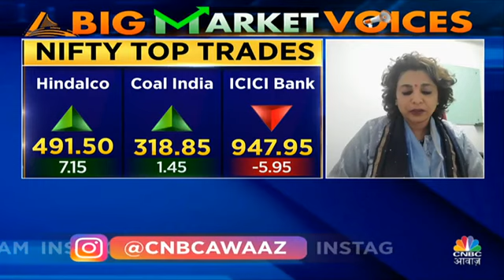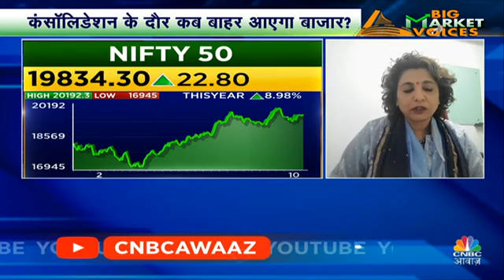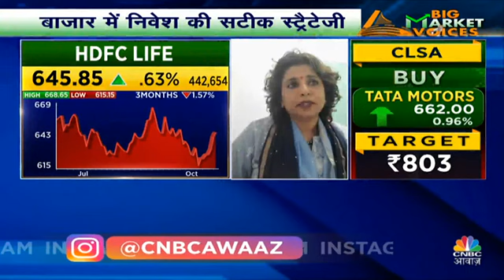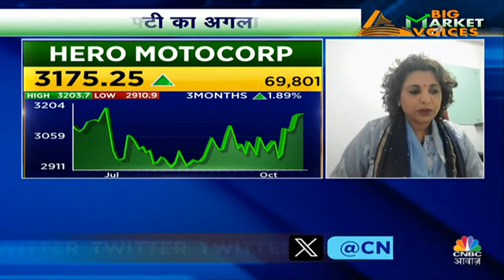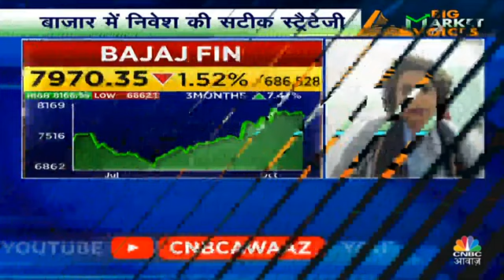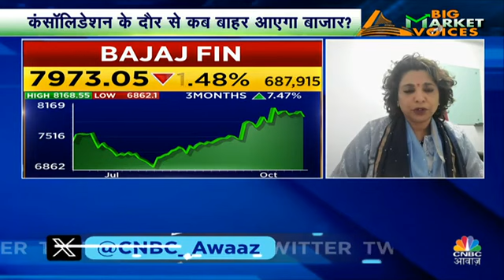tatamotors tatapower pnb reliance tcs dlf upl sbicards bpcl adanipower raymond axisbank